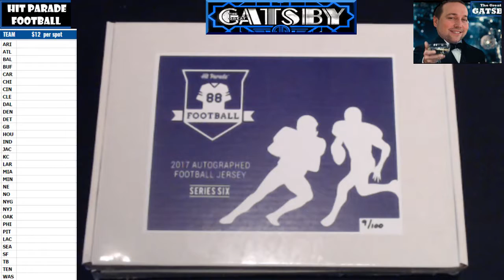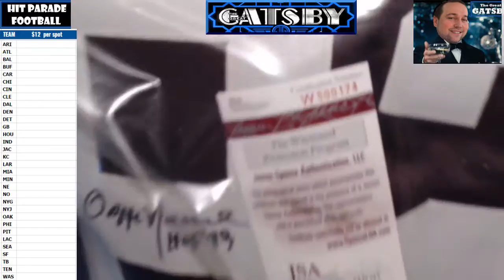2017 03 01 2017 HP NFL Series 6 Personal Break BigDp, Ozzie Newsome